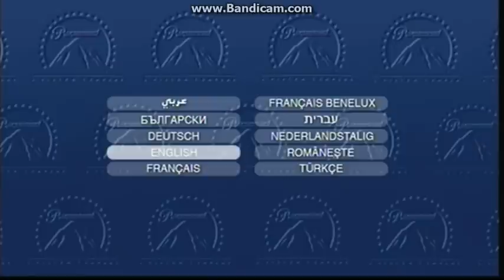Paramount Dvd Uk Logo Hard Audio (Careful, It's loud.)